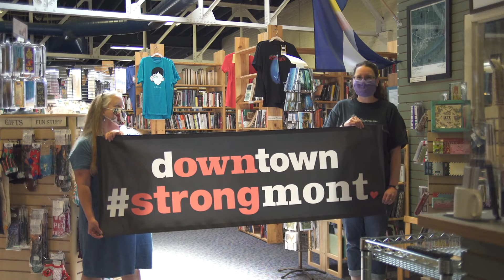Barbed Wire Books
Downtown Strongmont feature on Barbed Wire Books. Thanks to Longmont Public Media for filming and producing these features.